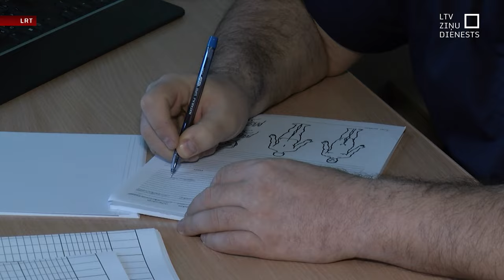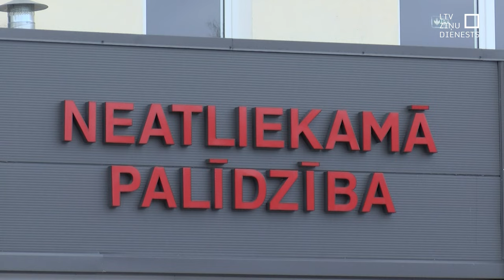Biežākās traumas ziemā – roku un kāju lūzumi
Šajās dienās sasalstošais lietus vietām apgrūtinājis pārvietošanos ne vien autobraucējiem, bet arī gājējiem pilsētās. Pacientu plūsma traumpunktos ir gandrīz trīskāršojusies. Biežākās traumas –  roku un kāju lūzumi. Šādi laikapstākļi bijis pārbaudījums arī vietvarām ceļu un ietvju apsaimniekošanā.